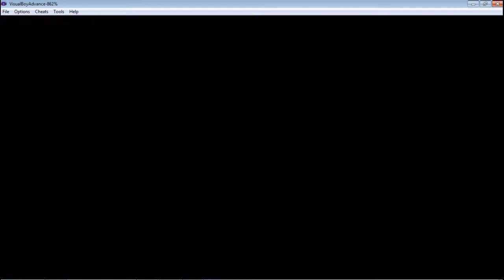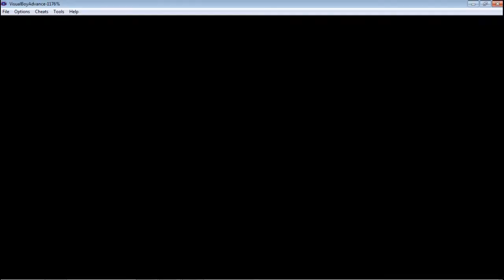Let's play pokemon Light Platinum #5 Metal Gear Tummi!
Eccoci alla nuova parte di pokemon LIght platinum sempre con Zumpa e Cua. In questa parte raggiungeremo Emerald City (fantasia) e ci infiltreremo nel covo Steam. Dopo batteremo la palestra di tipo erba!